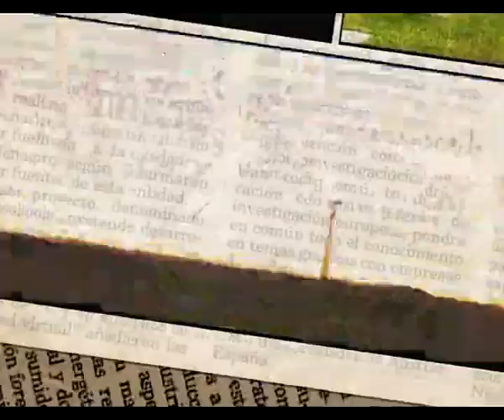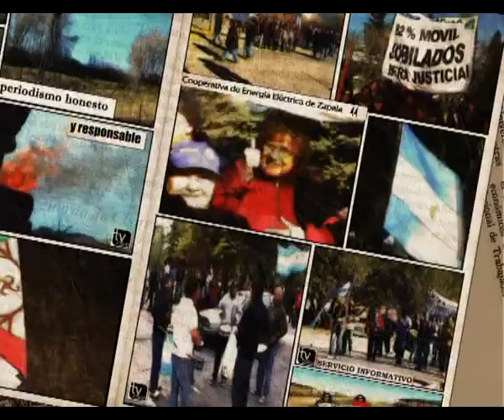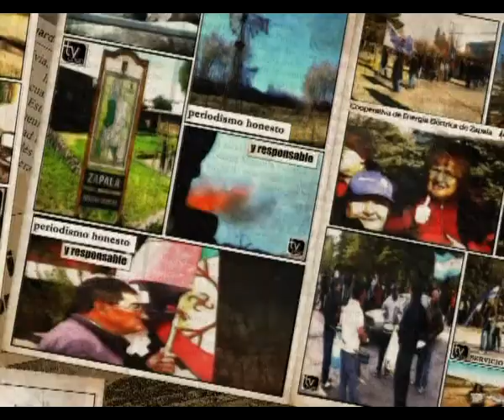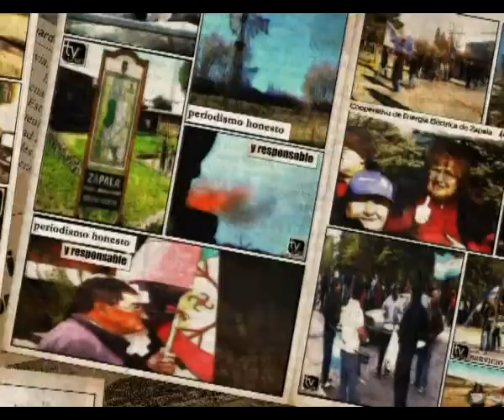Servicio Informativo de TV COOP Viernes 15-06-2012. Poblete en la calle.avi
POBLETE POR LA CALLE
NOTAS CON: MARIA RODRIGUEZ. LADISLAO SIMÓN
OPINION DE WALTER VALENZUELA- ATEN ZAPALA